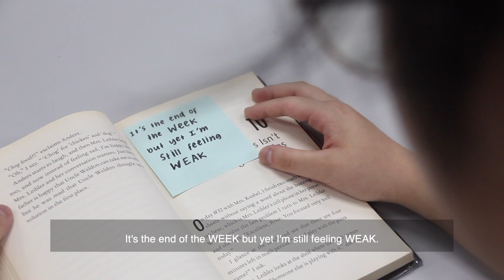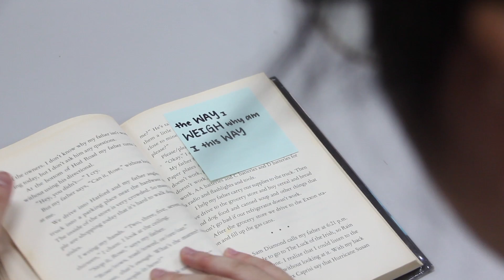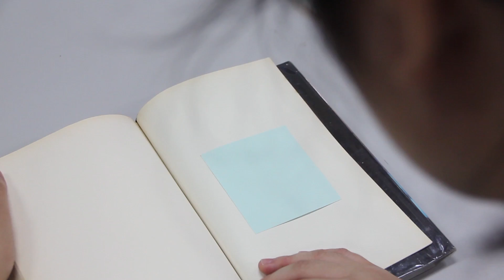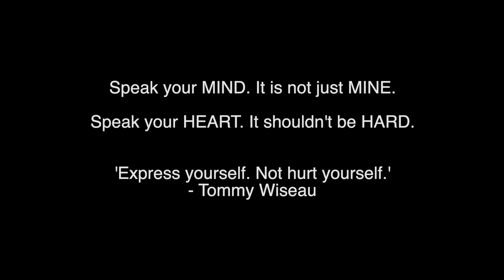2019 National Young Shutterbugs NYSB | A book called Rain Reign | 3 Awards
2019 National Young Shutterbugs NYSB | Chua Chu Kang Secondary School | A book called Rain Reign | Pinnacle Award, Best Cut Award and Best Young Film Maker Award